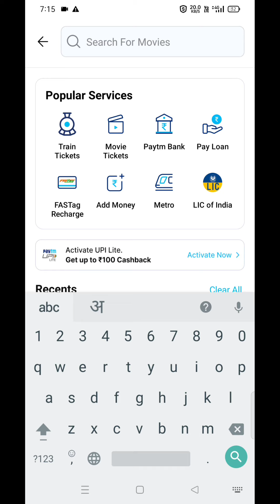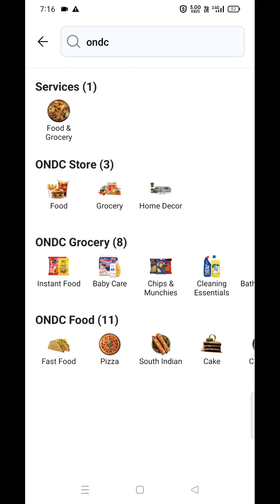How to use ONDC services| Order food on ONDC through Paytm app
How to use ONDC services | Order food on ONDC through Paytm app | ONDC Platform | ONDC | ONDC Paytm | ONDC Paytm food |